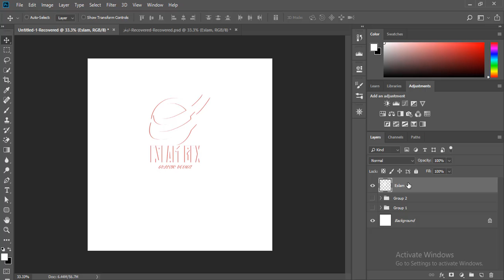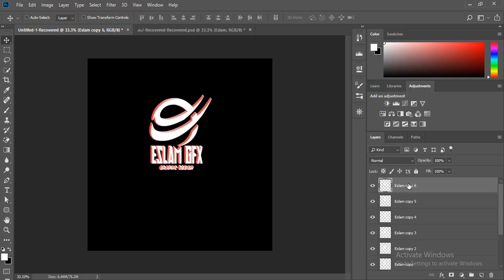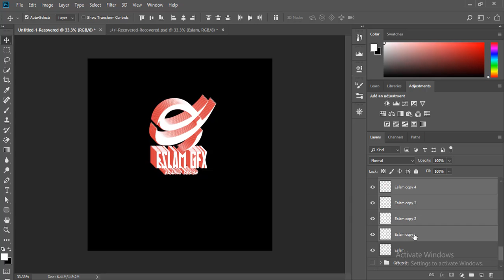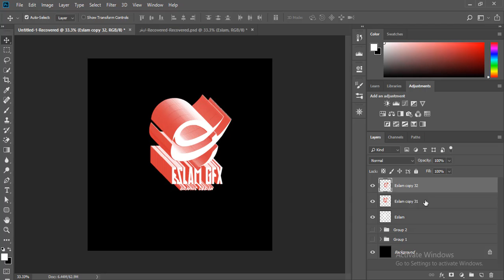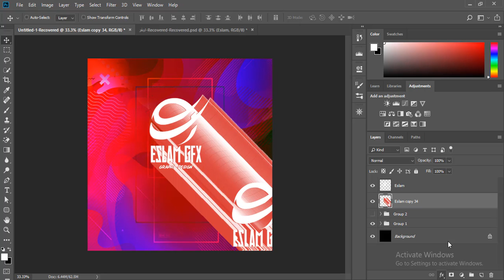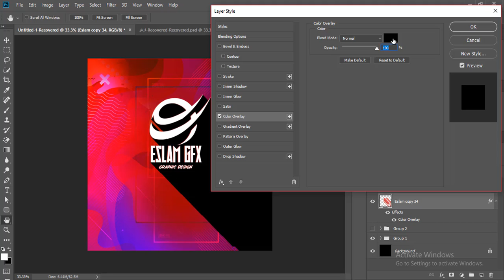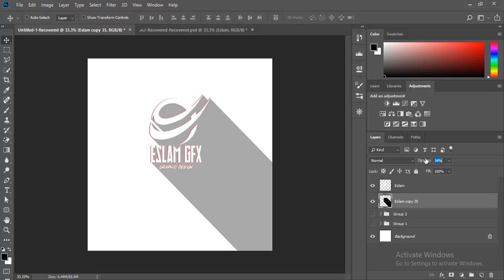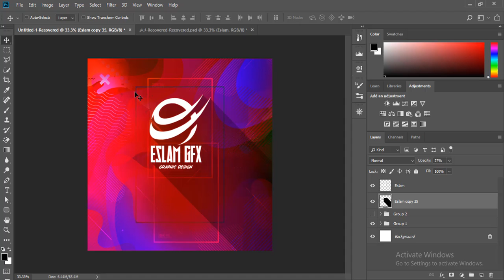طريقه عمل الظل الممتدد باحترافيه و سهوله ع الفوتوشوب . ❤️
البروفايل --
اشتراك في القناه تشجيعا لي  -- !
شروحات اخري ستفيدك -
3 - شرح عمل تصميم رياضي في اقل من 1/4 ساعة ( خلفية ) بالفوتوشوب - How To Make Wallpaper